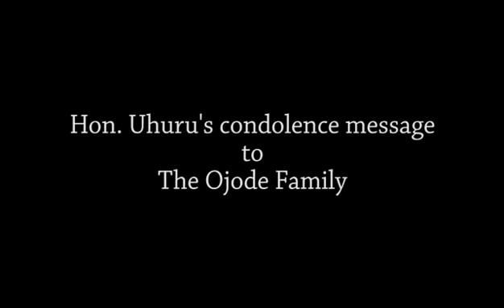Uhuru Kenyatta offering his Condolences to Orwa Ojode and Family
Uhuru Kenyatta in Ndhiwa offering his condolences to the family and friends of the late Mzee Michael Ojode Otieno, late father to his good friend Hon. Orwa Ojode.